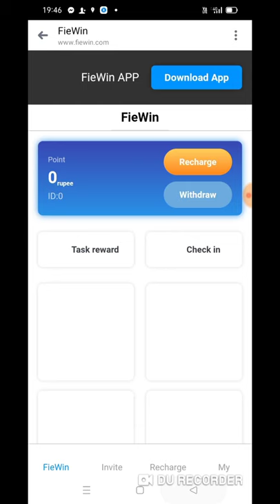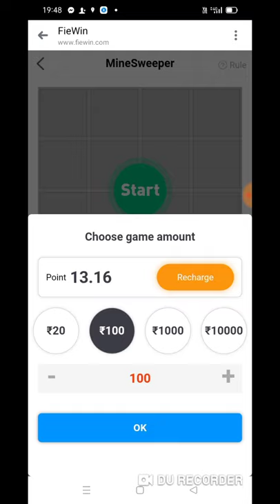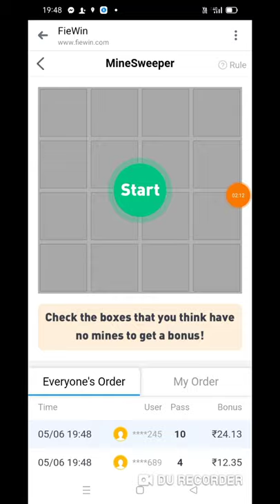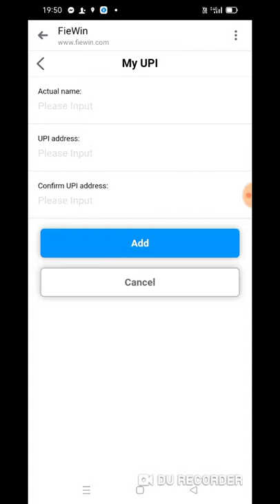HAR ROZ KAMAYE 5000 RUPAY 🙄🙄🙄 | FIEWIN APP | FIEWIN APP SE PAISE KAMAYE | NEW EARNING APP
is video me maine jis app k bare me maine bat kiya hai us app se app rozana 5000 taq jit sakte ho bina investment kiye...
us app ka name hai FIEWIN..

fiewin app, fiewin app se paisa kaise kamaye, fiewin app review, fiewin app real or fake, fiewin app se kaise paisa earn Kate, new paytm cash earning app, new earning app, new earning app 2021, earn money online, simply earn money, everyday earn rs 5000, har din kamaye 5000 rupay, instant withdraw, bina invest kiye kaise paisa kamaye